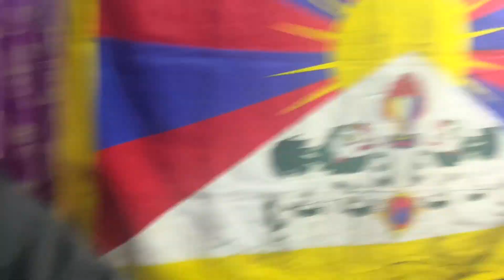Mama ko biya ko guff 🙄..ani mero mukhbang